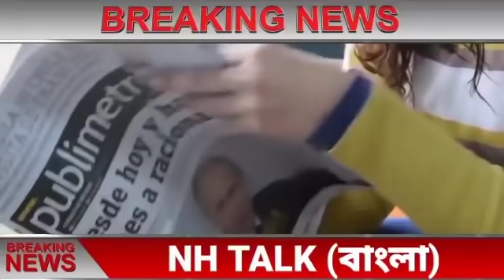আজকের সেরা ১০ টি বাছাই করা বড়ো খবর||তাজা খবর||WB Weather Report Today|| Jio Latest Offers Today